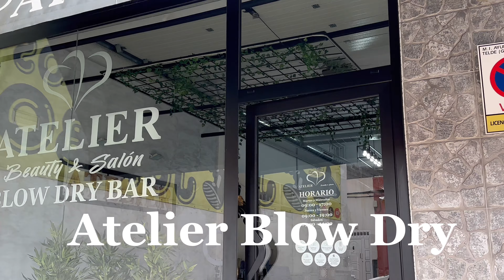Musical con Bustamante🎤, viaje y sorpresa🎂, haul de Sephora. A tope de planes!💖 VLOG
Instagram belleza y emprendimiento, si te gusta el mundo de la belleza y quieres emprender, escríbeme a @betheglowing
Da igual en qué lugar del mundo estés